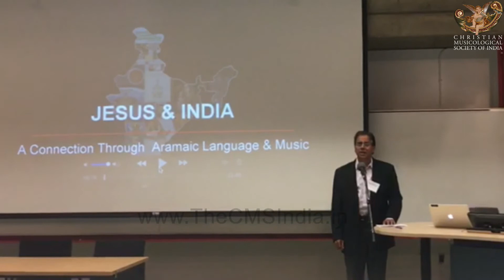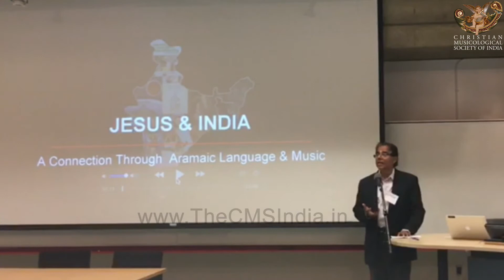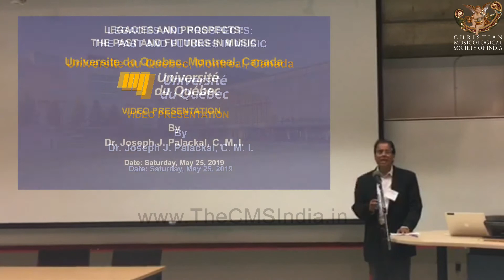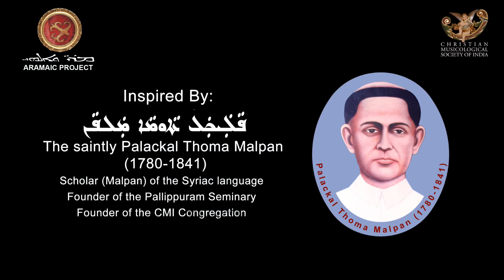Aramaic Project-160. Pre-screening lecture at Quebec University, Montreal, Canada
See complete list of interviews and recordings